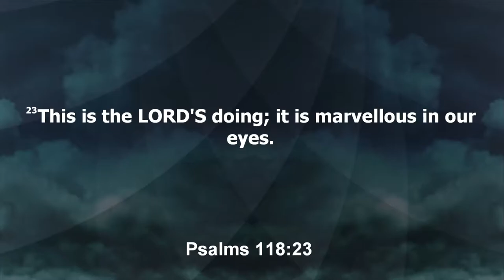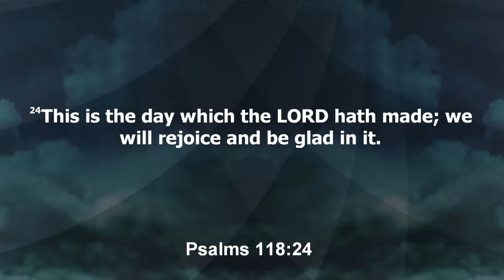Why We Shout When We Shout | Rev. Dr. Leslie Braxton